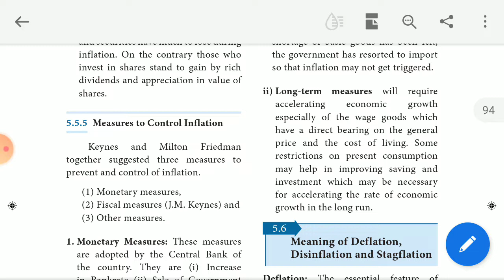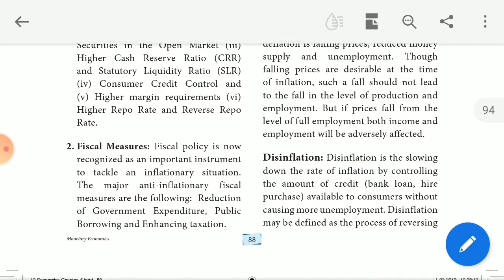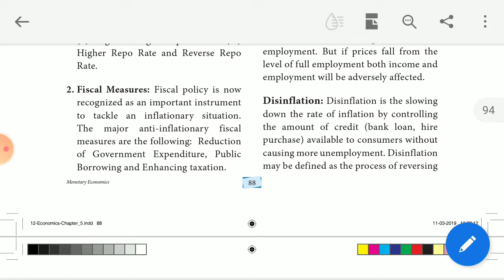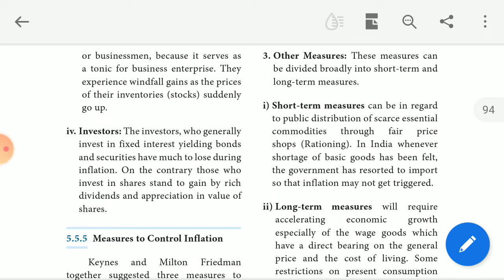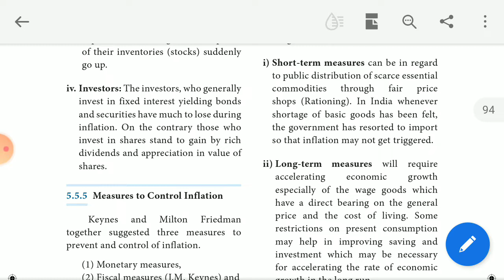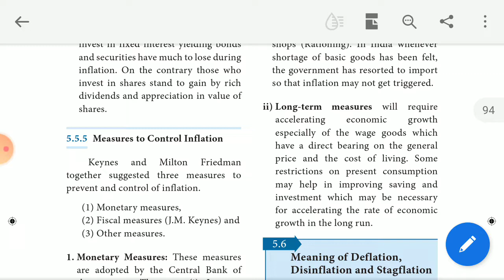12TH ECONOMICS,CHAPTER .5.MONETARY ECONOMICS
MEASURES TO CONTROL INFLATION